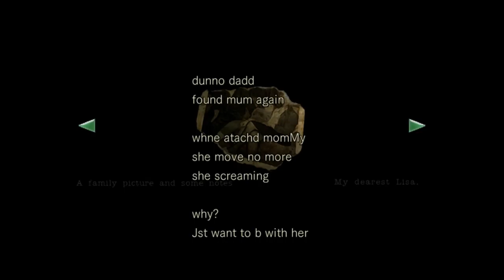Resident Evil HD Remaster PC Walkthrough Part 5 Gameplay PSX MUSIC [1080p 60FPS]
Resident Evil, known in Japan as Biohazard (バイオハザード baiohazādo), is a survival horror video game developed by Capcom and originally released for the GameCube video game console in 2002. It is a remake of the 1996 game Resident Evil, the first instalment in the Resident Evil video game series. The story of the game follows Resident Evil protagonists Chris Redfield and Jill Valentine and their efforts to survive in an abandoned mansion filled with monsters. The game features vastly improved graphics over the original game as well as new gameplay mechanics, story details, and additional areas for the player to explore. However, the game retains the same graphical style of previous Resident Evil games and features 3D models over pre-rendered backgrounds.

Resident Evil was developed over the course of one year and two months and was directed by Shinji Mikami, who also designed and directed the original game for the PlayStation. Upon release, Resident Evil received critical acclaim from video game journalists, who praised its graphics and improved gameplay over the original game. It is often described as one of the best, scariest, and most visually impressive entries in the Resident Evil series. Despite this, the game sold worse than expected and led Capcom to change the direction of the series to a more action-oriented approach. In 2008, the game was ported to the Wii, featuring a new control system. A high-definition version of the game was released worldwide for Microsoft Windows, PlayStation 3, PlayStation 4, Xbox 360, and Xbox One in 2015 to positive critical reception and commercial success.

Big thanks to the creator of the original PlayStation music mod!!!

Keep it reeling-retro baby!!!